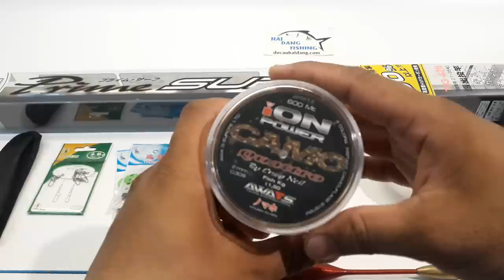BỘ CẦN CÂU LỤC XA BỜ DAIWA GIÁ 5850K [Đồ Câu Hải Đăng ]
Giờ làm việc :07:00–19:00